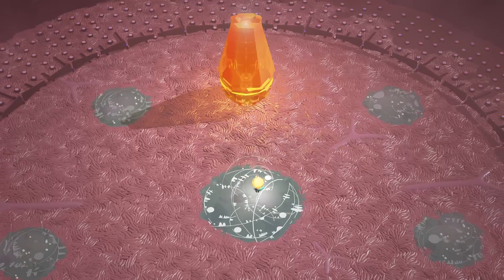Cocoon - Orbes 3 y 4